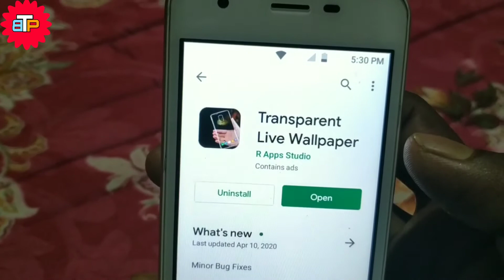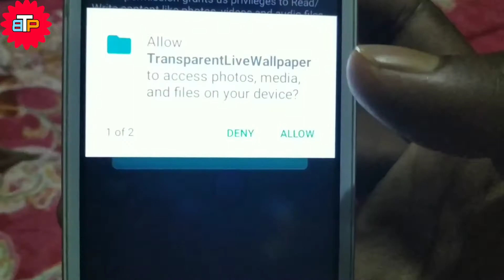এই আ্যপটি সবাই খুঁজে কিন্তু কেউ পায় না //Transparent live wallpaper for Android by Tipsprobangla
✍Video Details- এই আ্যপটি আপনার ফোনকে সুন্দর করে তুলবে। এই wallpaper টি লাগালে ফোনের দুই দিক দেখা যাবে

___THANK YOU___